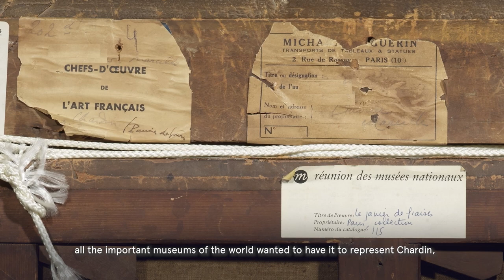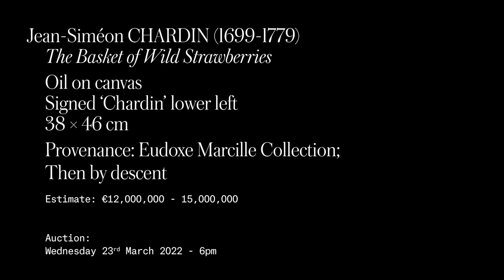A Masterpiece by Chardin, 18th Century French Icon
Auction on 23 March 2022